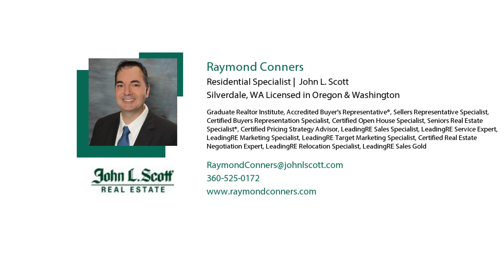December by the Numbers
Knowing what's happening in the real estate market is key to making your home search a successful one.